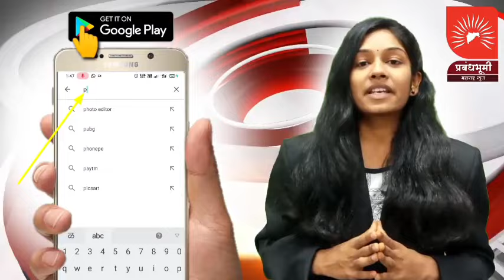जुनी सांगवी येथे मोठ्या उत्साहाने बैलपोळा साजरा; बैल पोळा सण शेतकऱ्यांकडून उत्साहात साजरा